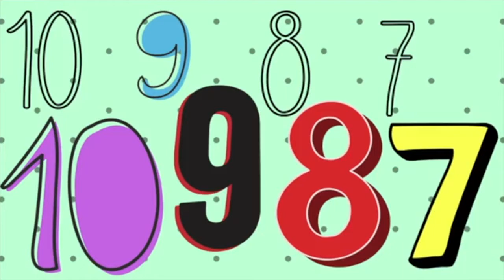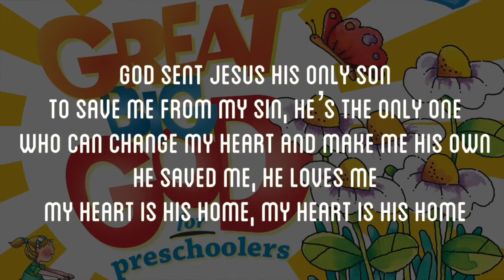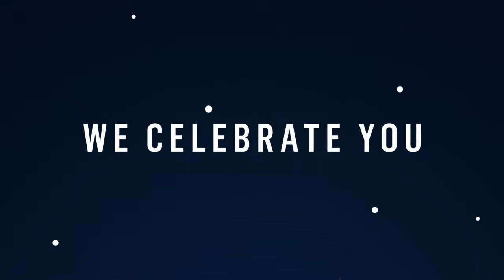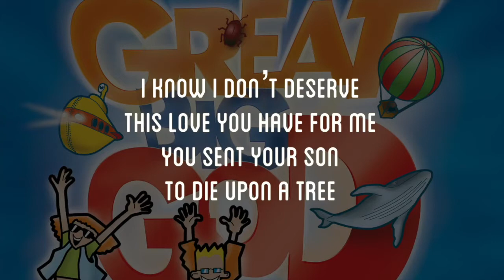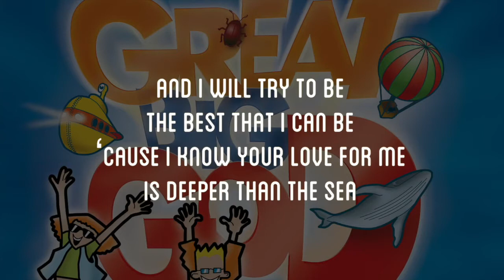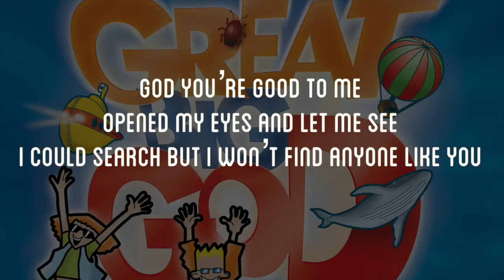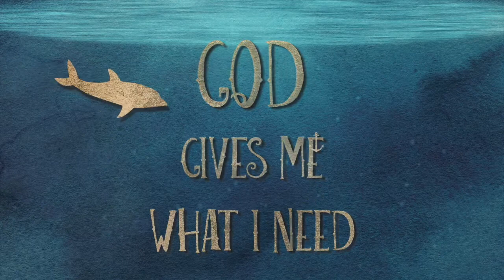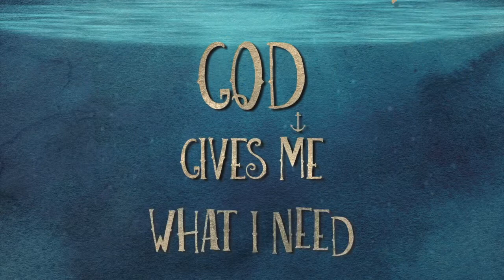Discoverers @ Home S6E3